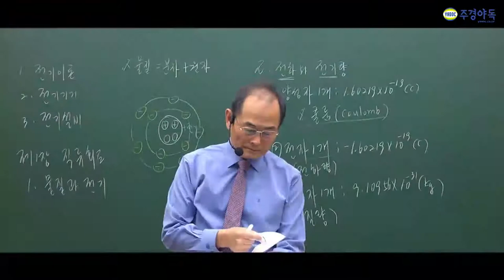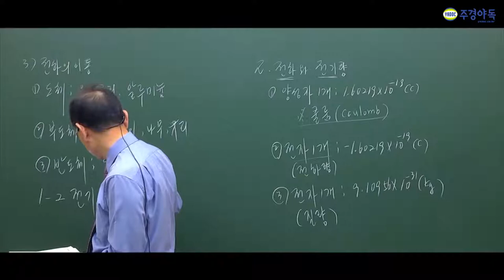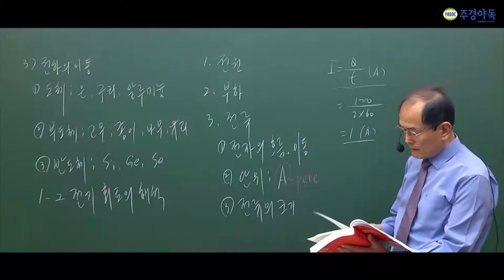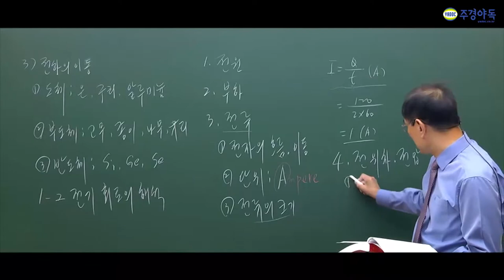전기기능사 전기이론 직류회로 전기에너지란 무엇인지 알고 있나요?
주경야독의 최기호교수님과 전기기능사 필기를 준비해보세요

전기에너지의 개념 알고 계신가요?

에너지의 이동방향은 어떻게 될까요? 판서의 필기한 공식을 알아야 문제를 풀수 있다고 하시니

동영상을 통해 확인해주세요!

1부~4부중 2부입니다